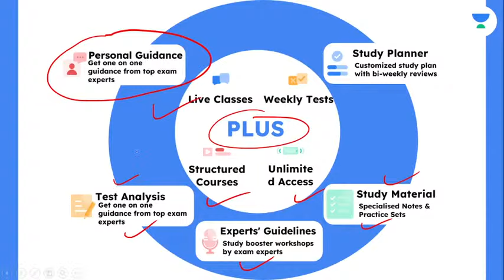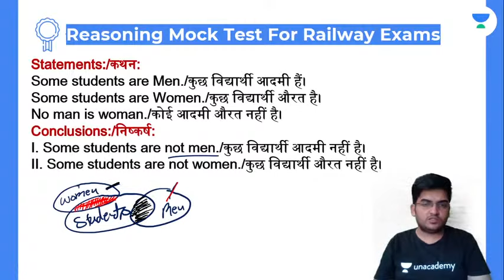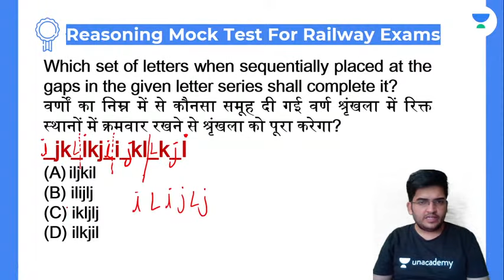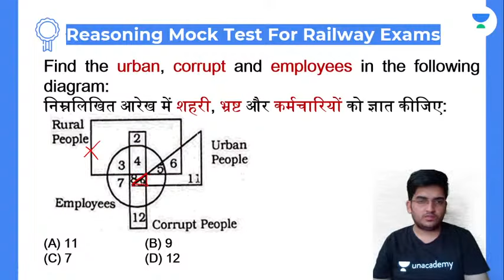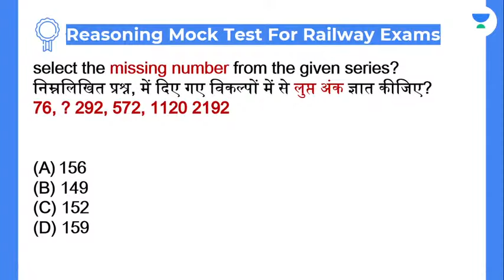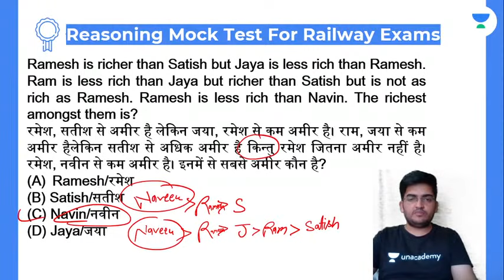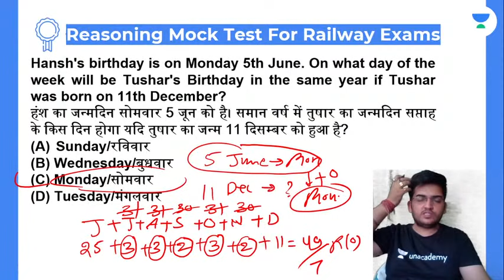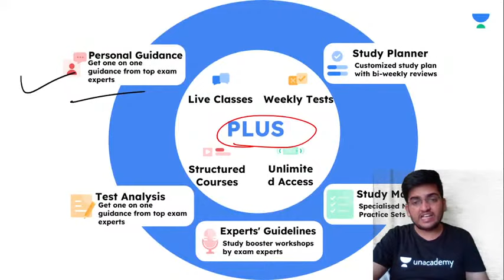Mock Test | Lecture - 54 | Reasoning | Railway Exams | wifistudy | Deepak Tirthyani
In this session, Deepak Tirthyani Sir will be teaching about Mock Test from reasoning for Railway Exams | Railway Group D Preparation | Railway Exams Reasoning Repeated Series by Deepak Sir | Railway Exams | Group D Reasoning Question | Reasoning Mock Test Series  by Deepak Sir | Reasoning Mock Test | wifistudy

Unacademy Learner App Benefits:
1. Learn from your favorite Educator
2. Dedicated DOUBT sessions
3. One Subscription, Unlimited Access
4. Real-time interaction with Educators
5. You can ask doubts in a live class
6. Limited students
7. Download the videos & watch them offline

✿ Morning Shows:
05:00 AM - Current Affairs Quiz Show by Bhunesh Sir
06:00 AM - Current Affairs & Static GK by Shipra Ma'am
06:30 AM - One Word Substitution & Idioms by Harsh Sir
07:00 AM - The Hindu Editorial by Sandeep Kesarwani Sir
08:00 AM - Current Affairs Show by Bhunesh Sir
08:40 AM - Vocabulary Show by Harsh Sir

✿ ब्रह्मास्त्र Batch for RRB Group D/CBT 2:
08:00 AM - Biology by Shipra Ma’am
09:00 AM - General Awareness by Bhunesh Sir
09:30 AM - Physics by Neeraj Sir
10:15 AM - Reasoning by Deepak Sir
11:00 AM - Maths by Sahil Sir

✿ Let's Crack RRB Group D 2019-20:
12:00 PM - General Science by Amrita Ma'am
12:30 PM - Maths by Sahil Sir
01:00 PM - Reasoning by Hitesh Sir
01:30 PM - General Awareness by Rohit  Sir

✿ Sankalp 3000+ Selection Batch for SSC CGL 2020-21:
02:00 PM - English by Sandeep Kesarwani Sir
03:00 PM - Maths by Rajesh Nehra sir
04:00 PM - Reasoning by Deepak Sir
05:00 PM - GK By Rohit Kumar

✿ SSC GD 2021:
06:00 PM - Reasoning by Deepak Sir
07:00 PM - GA by Aman Sir
08:00 PM - Maths By Dhasu Sir
09:00 PM - English by Harsh Sir

✿ SSC Special:
09:30 PM- Reasoning By Ritika Tomar
10:00 PM - Reasoning by Akash Chaturvedi
11:00 PM- Reasoning by Hitesh Mishra
11:00 PM - GK/GS by Alok Bajpai Sir

✿ SSC JE/UPPCL JE 2020-21 (Technical) Crash Course:
02:00 PM - Electrical Engg. by Ashish Sir
10:00 PM - Civil Engg. by Sandeep Jyani Sir